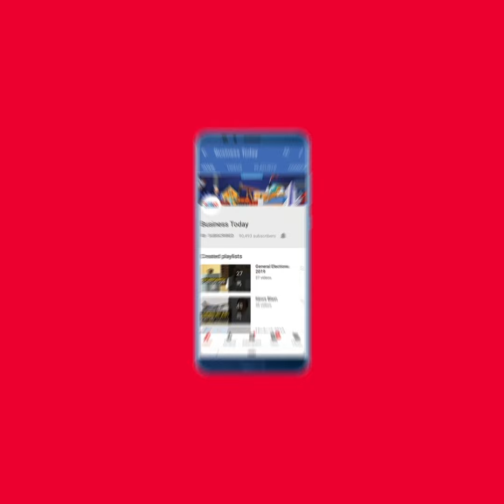Business Today selects India’s rising stars in business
From Future Group’s Ashni Biyani to Isha Ambani and many others, meet the young women who are the rising stars of today’s business world.